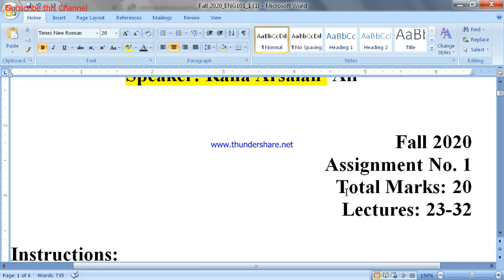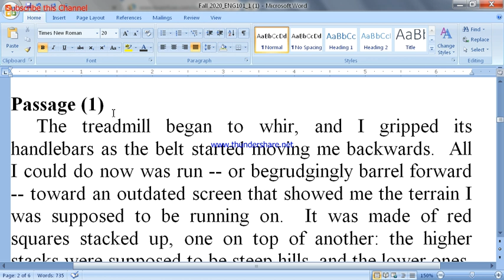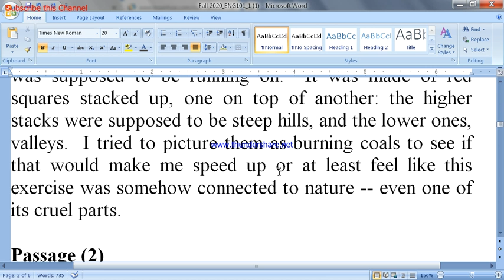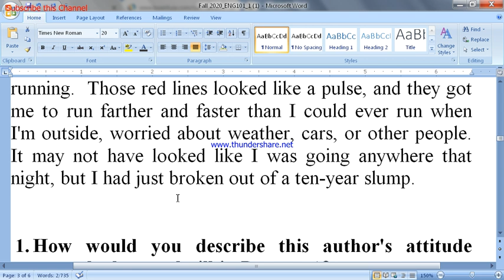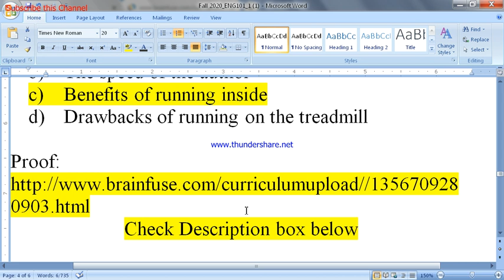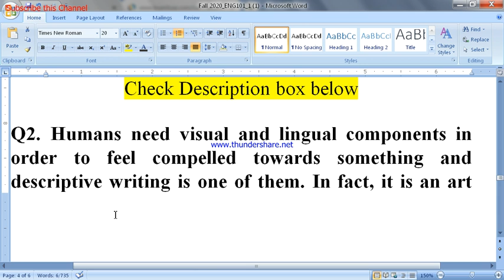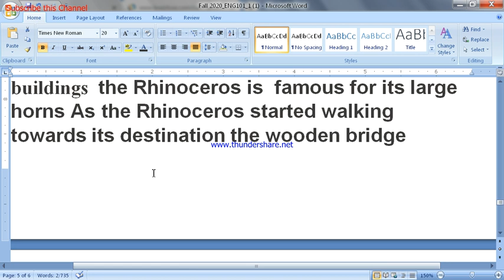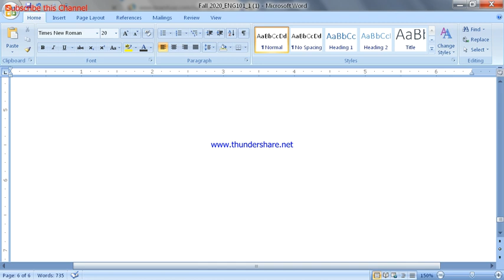Eng101 Assignment 1 Solution January 2021 | Eng 101 Assignment solution Fall 2020 | Rana Arsalan Ali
I am the first youtuber who uploaded 100% accurate solution of Assignment 1 January 2021